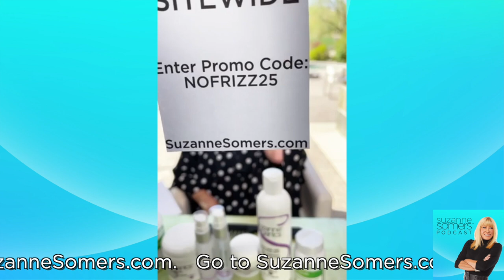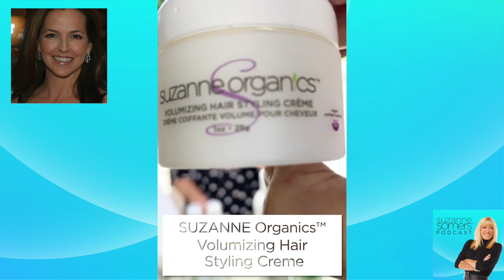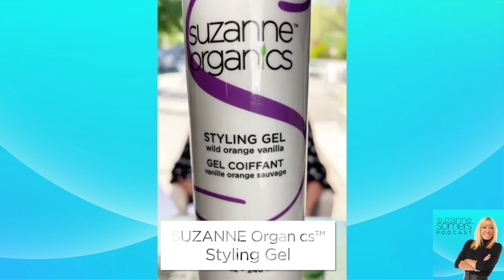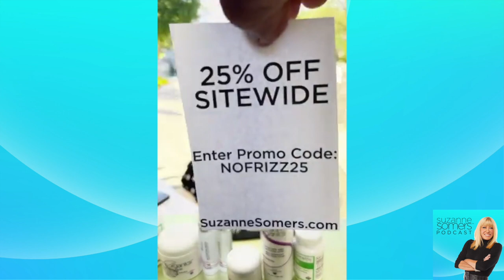Hairstyling Show - The Suzanne Somers Podcast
Are you ready for gorgeous locks with NO FRIZZ??? Suzanne shows you her organic, no chemical hair styling secrets to get silky straight hair without damage from heat styling, or perfect curls with no frizz.  Also, Suzanne talks about Chrissy Snow and how the character’s life was cut short. She talks about wishing she could have evolved the character, and a thwarted idea to bring her back to TV.